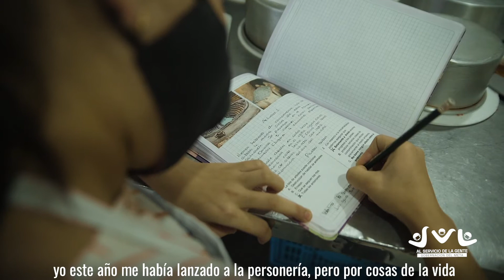Valentina Rondón, estudiante de El Dorado que presentará el ICFES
Les presentamos la historia de Valentina Rondón, una de las 6.004 estudiantes del departamento que presentará la prueba Saber 11. Ella sabe que ha sido un año difícil por el covid-19, pero aun así quiere seguir venciendo los obstáculos que le pone la vida para cumplir su sueño de ser alcaldesa de El Dorado.